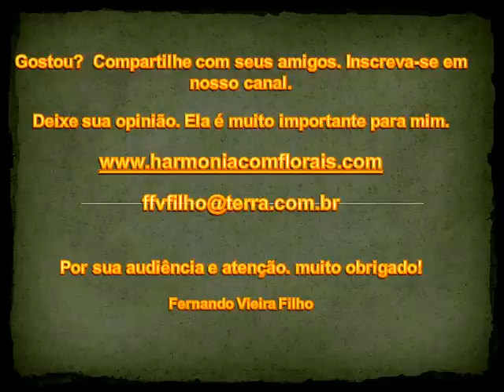CULPA: "AMARRA" NOSSA VIDA NO PASSADO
A culpa nos prende ao passado e nos impede de viver o presente em sua plenitude. A culpa faz a pessoa sentir, que sua vida está amarrada, tem a sensação de que nada dá certo, não consegue prosperar e ainda "faz" doenças, que tiram a qualidade de vida. A culpa é um sentimento incapacitante.
Fernando Vieira Filho - Psicoterapeuta/clínico, palestrante e escritor. Autor do livro CURE SUAS MÁGOAS E SEJA FELIZ! – 2ª Ed. - Barany Editora - 2012. E coautor do livro DIETA DOS SÍMBOLOS – 6ª Ed. - Melhoramentos - 2004.
É autor dos E-Books:                                                                                                                        PSICOFÁRMACOS - Uso e aplicações de forma simples e eficaz.                                            PSICOPATOLOGIA - Apresentada de forma simples e objetiva - Incluindo psicopatologias infantis.                                                                                                                                              SISTEMA DE TERAPIA FLORAL do Doutor Edward Bach (Portuguese Edition) – Amazon – 2013. E-book.
Para saber sobre o atendimento psicoterapêutico online, via Skype, entre em contato comigo através de meu ou entre em contato pelo fone: (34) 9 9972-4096 – WhatsApp.